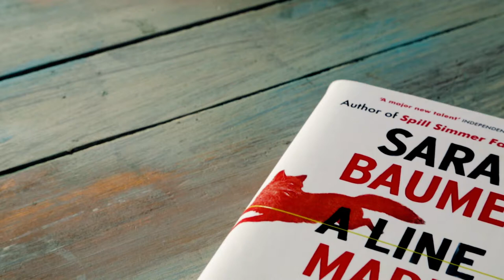Sara Baume reading from her novel A Line Made By Walking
The shortlisted authors for The Goldsmiths Prize 2017 read excerpts from their novels.